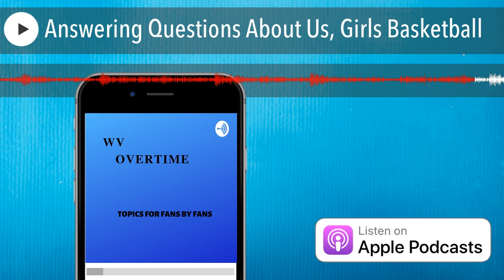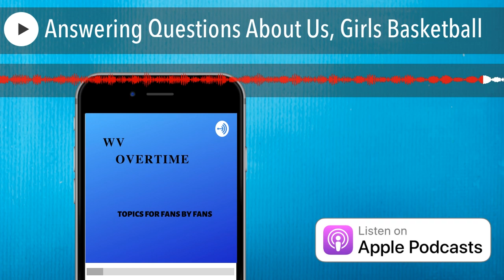Answering Questions About Us, Girls Basketball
Answering Questions Sent In About Us:What is this site?, Why do you cover certain teams more, Why do you use other sites' things and Where are your advertisers?Talking Girls' Basketball Rankings, MaxPreps rankings, Basketball Friday Night in WV podcast and Confidence. Do outcomes of one game matter?Support this podcast